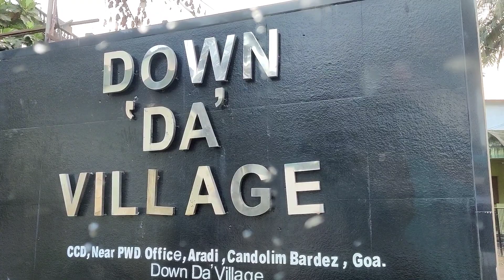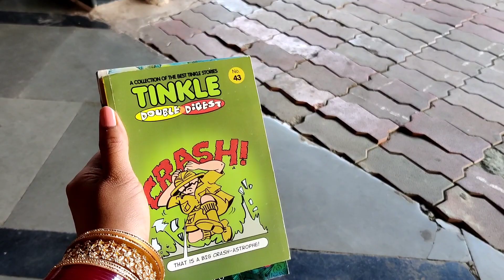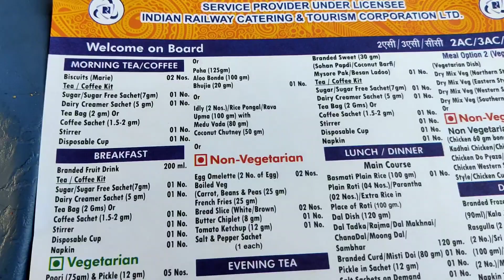Vapis Chale hum || Krishnavi Vlogs || Aditya Krishan Mohan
Radhe Radhe 🙏